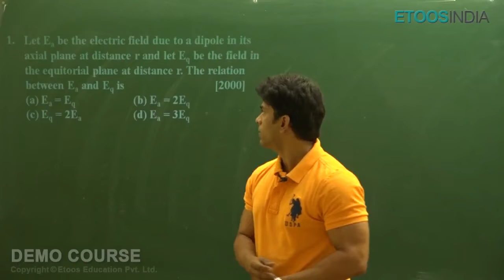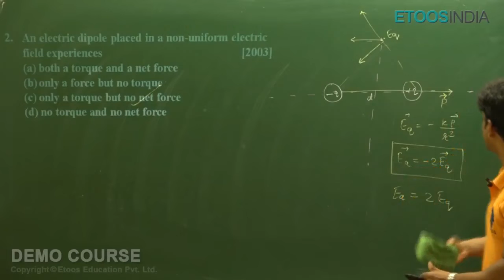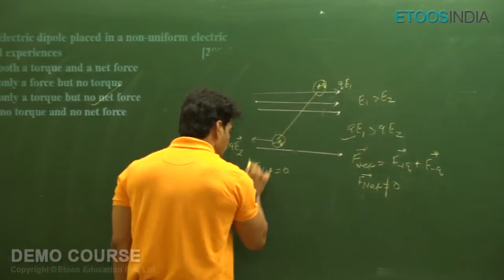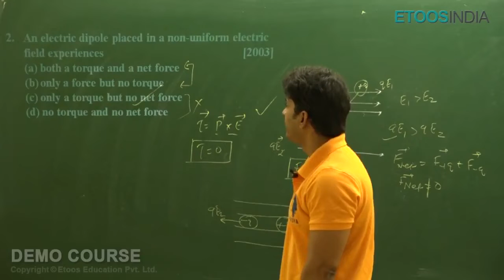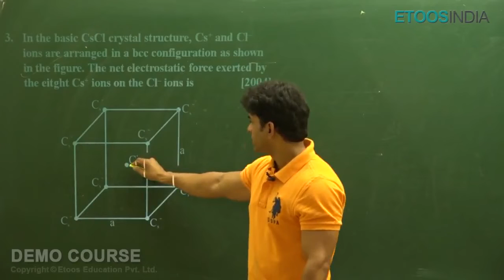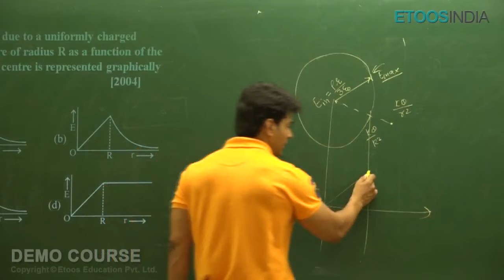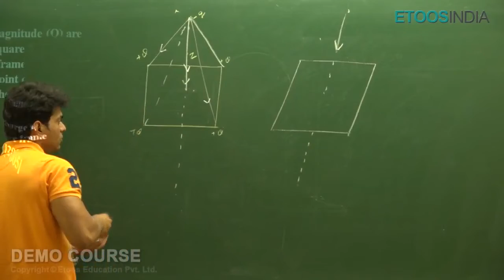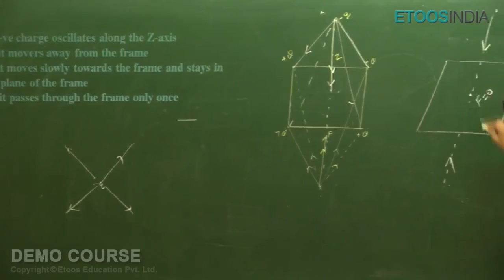Electrostatics -1 Video Lecture of Physics for NEET by AGK Sir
Electrostatics -1 Video Lecture of Physics for NEET by AGK Sir. AGK Sir is known for his focused and simplified NEET teaching to bring to students an easy and analytical methodology towards NEET.

This course is designed and developed by the experienced faculty of KOTA. Get More Information regarding Courses & Video Lectures Please visit our